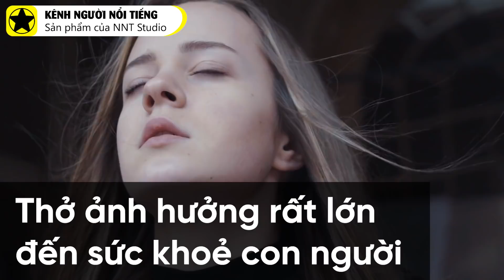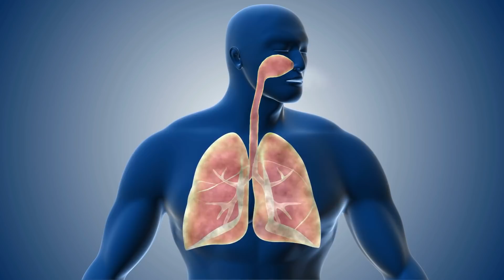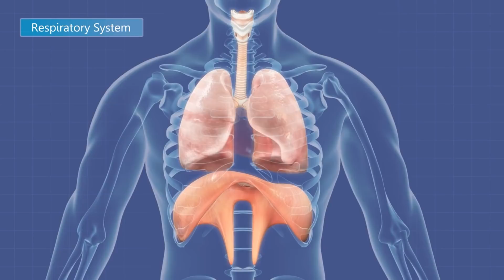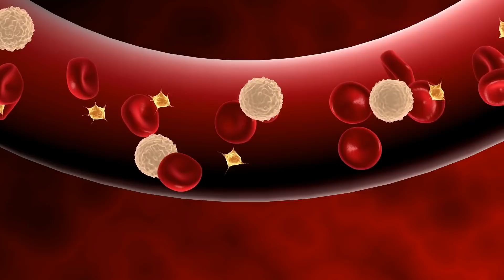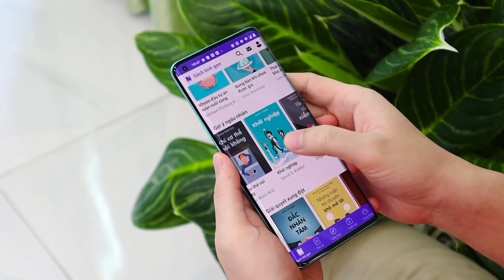Sức Mạnh Kỳ Diệu Của Hơi Thở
Chúng ta thường cho rằng "thở là bản năng" của con người. Đó là lý do tại sao chúng ta hiếm khi dành thời gian để nghĩ về nó. Thế nhưng, thở không đơn giản chỉ là việc hô hấp, nó còn chứa đựng những bí mật kỳ diệu, đặc biệt, nó ảnh hưởng rất lớn đến sức khoẻ con người. Trong video ngày hôm nay, chúng ta sẽ cùng khám phá những bí mật của hơi thở cũng như phương pháp thở đúng để cải thiện sức khoẻ bản thân nhé!

Video này được tham khảo nội dung từ ứng dụng Sách Tinh Gọn do NNT Studio sản xuất. Bạn có thể tải ứng dụng tại